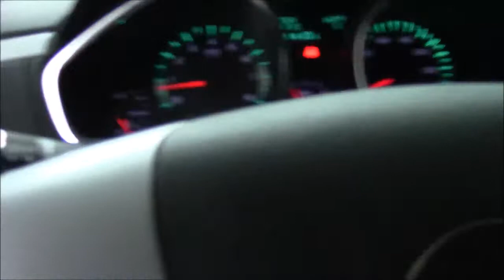Rain Storm May 3, 2017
Video of flooded neighborhood to show drainage engineers with our city of Lafayette, La.
Get all of our books and artwork at our NEW